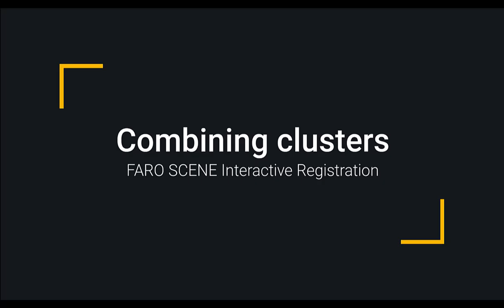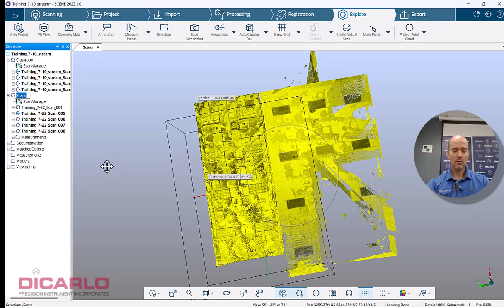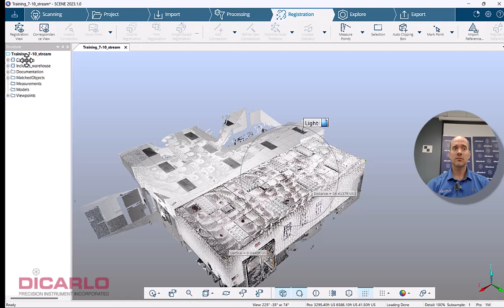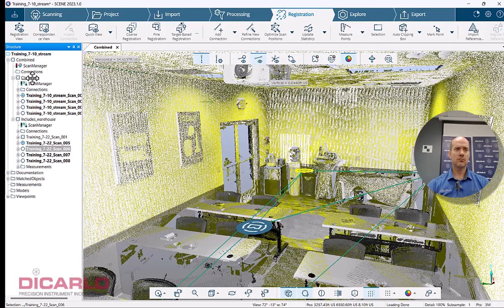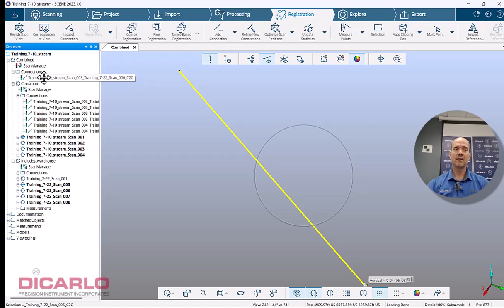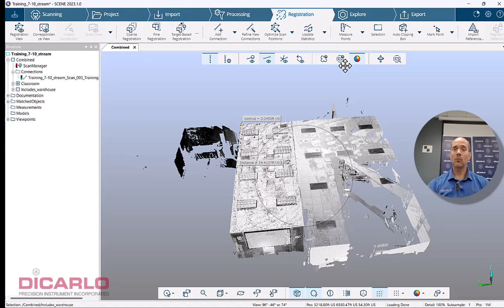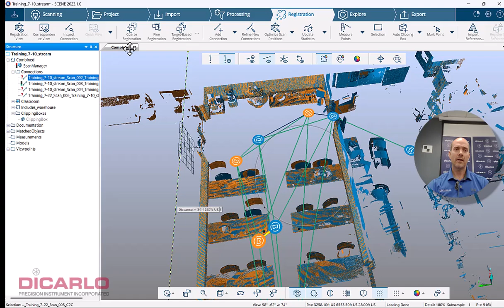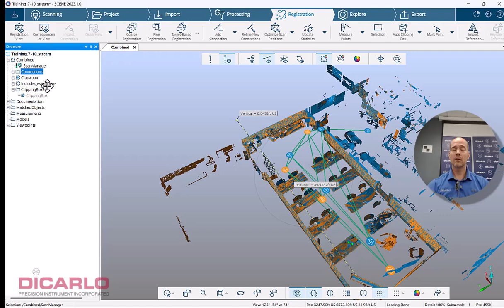FARO SCENE Interactive registration combining clusters with c2c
Registering two clusters using interactive registration with the cloud-to-cloud registration method.
Using FARO SCENE 2023.1.